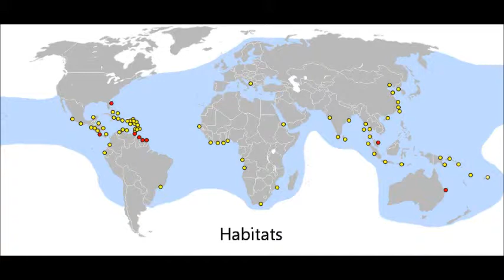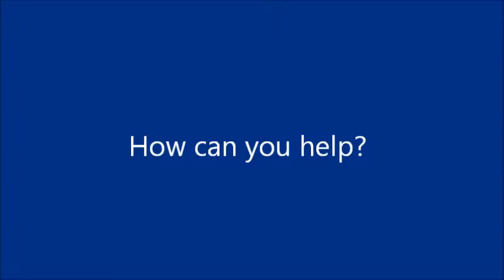Leatherback sea turtle video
Phoebe's Grade Six Science assignment on an endangered species